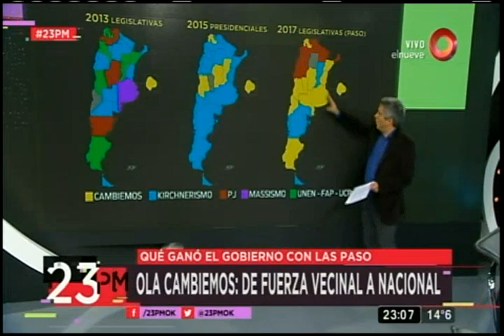23 PM: Programa del 15 de Agosto 2017